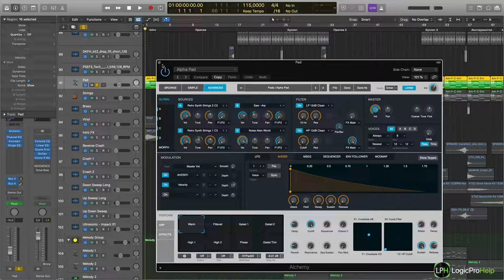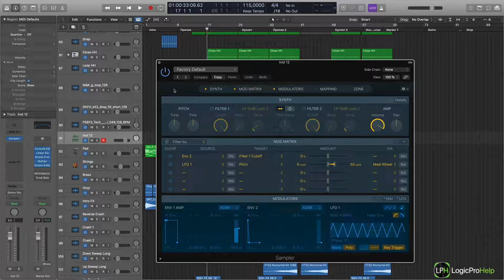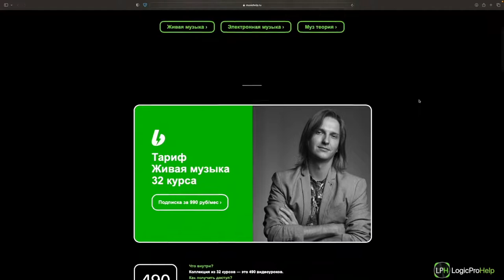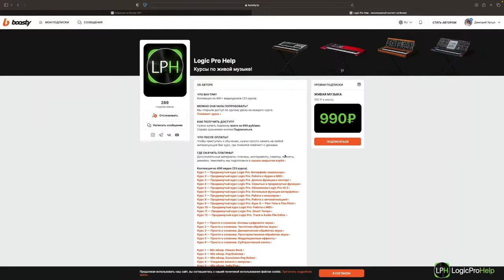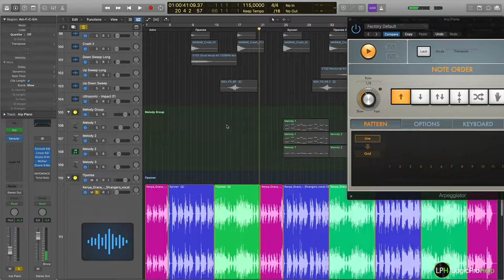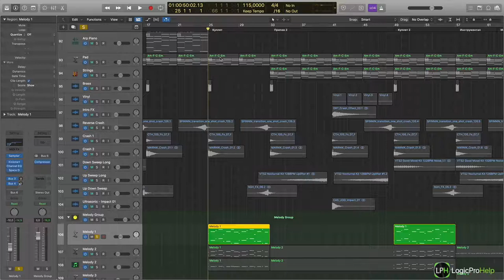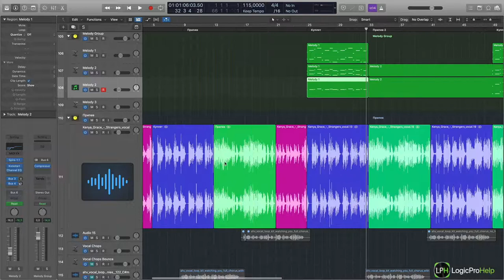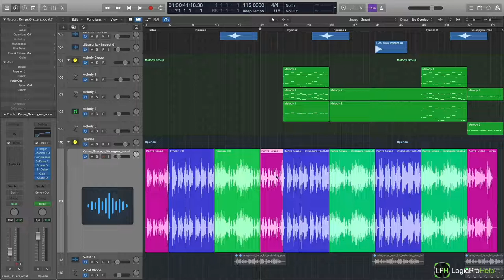Создание аранжировки ремикса. Урок 2. Работа с мелодиями [Logic Pro Help]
Курс 1 — Создание аранжировки ремикса.
Урок 2 — Работа с мелодиями.

Пройдя 8 уроков Вы сможете:
• Создавать собственные аранжировки и ремиксы в Logic Pro, используя основные принципы и техники.
• Работать с мелодическими элементами, ударными инструментами и басовой линией, чтобы создавать музыку с балансом и гармонией.
• Эффективно подбирать звуки и настраивать их параметры, чтобы достичь желаемого звучания.
• Структурировать свои ремиксы, включая вступление, куплеты, припевы и завершение, создавая цельные и интересные музыкальные произведения.
• Применять автоматизацию для динамической и выразительной музыкальной интерпретации.
•Использовать шумовые эффекты и переходы, чтобы придать своим трекам эффектность и профессиональное звучание.